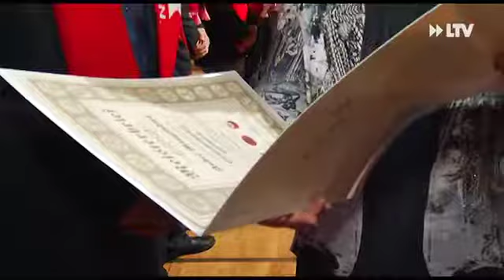Ehre für die Meister - 17.09.2018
575 Handwerksmeister und Unternehmer haben in der Stadthalle ihre Auszeichnung bekommen. Auf der Bühne standen sogar mehr Meister als noch 2017. Die ausgezeichneten gestalten die Zukunft des Handwerks in der Region.